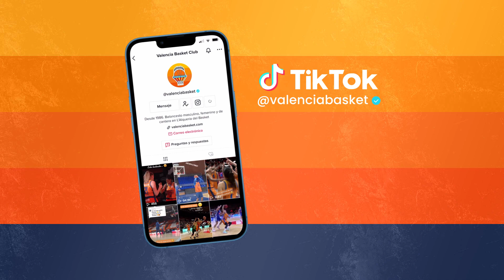🎤 PREVIA | Rubén Burgos pre Cuartos Copa de la Reina vs Casademont Zaragoza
Rubén Burgos pre Cuartos Copa de la Reina vs Casademont Zaragoza